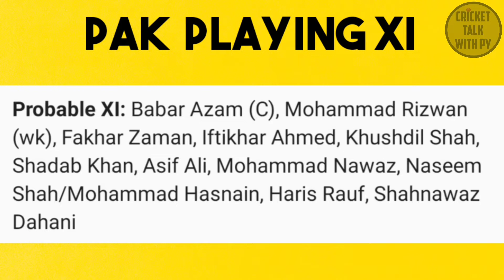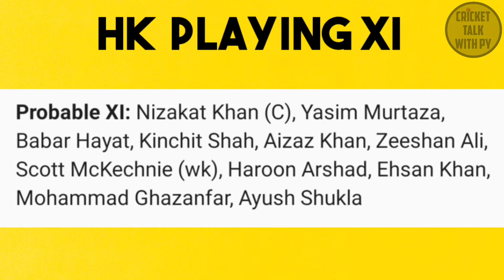Asia Cup 2022 | PAK vs HK | Preview | Playing 11 | Dream 11 Team | Prediction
➡️ Preview Pakistan vs Hong Kong
➡️ Asia Cup 2022
➡️ Match 6 - PAK vs HK
➡️ Match Info
➡️ Head To Head Record
➡️ Playing XI
➡️ Players Battle
➡️ Dream 11 Team
➡️ Match Prediction

➡️Join Us on Telegram for Fantasy XI Picks